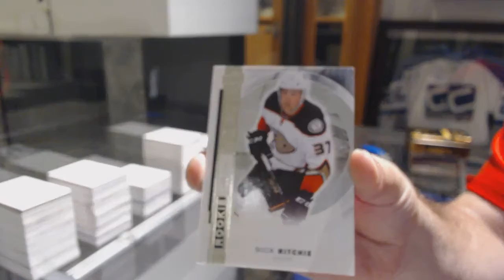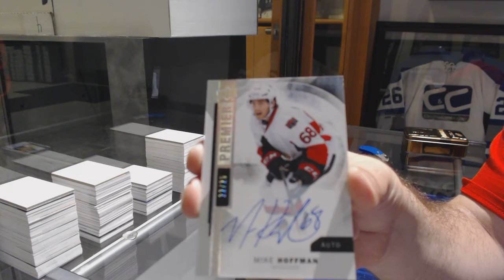DaveyJ's 15-16 Upper Deck Premier Hockey Box Break